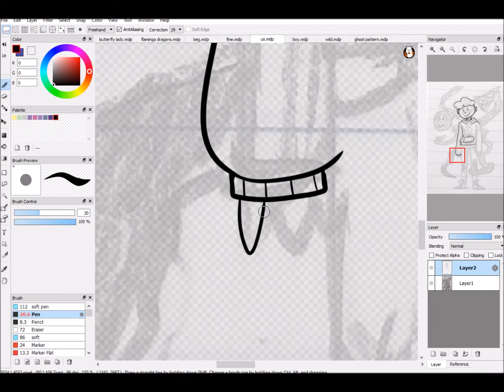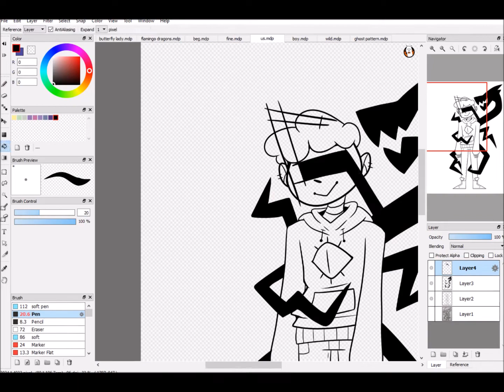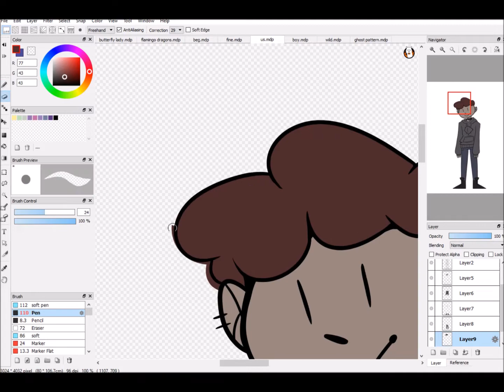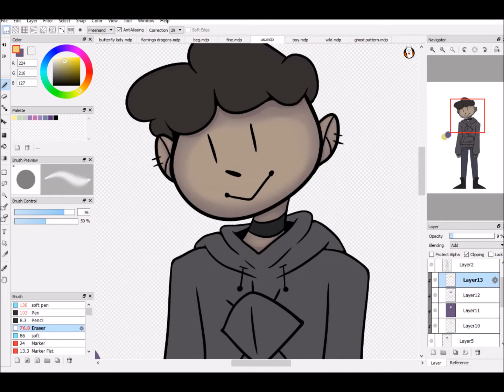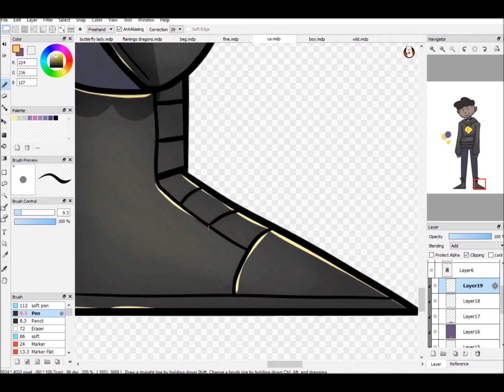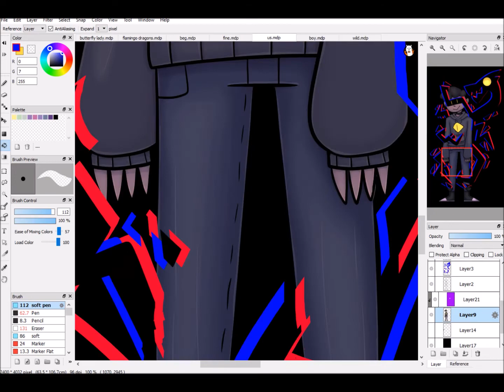us [Speedpaint]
ye

Actual Time - about 2 and a half hours

Songs -

dA - onyxmonarchy